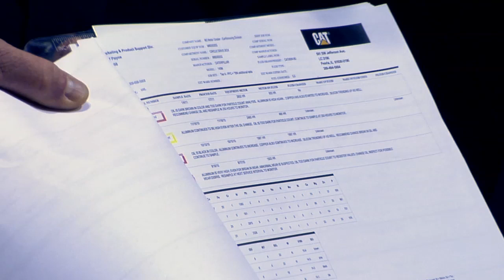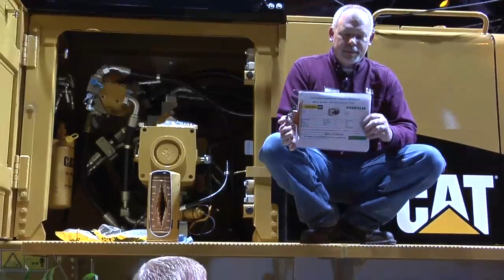Caterpillar Preventative Maintenance Experts | "Shop Talk"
Caterpillar preventative maintenance instructors Nick Rummel and Jeff Payne understand how critical preventative maintenance is to the success of Cat® customers' overall equipment management strategy. Listen to the questions customers posed and the answers Nick and Jeff provided while at CONEXPO-CON/AGG 2011.